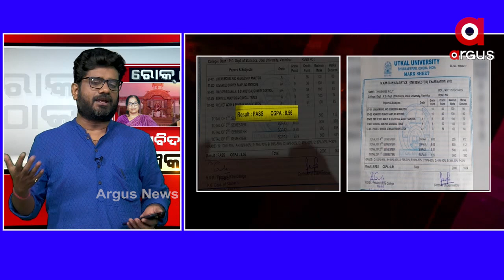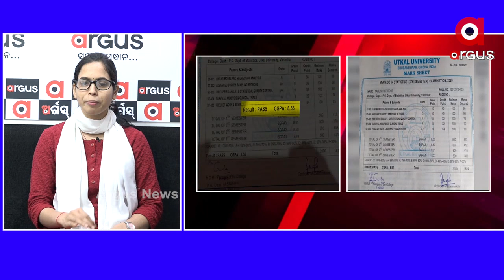Why is the Chancellor of Utkal University hiding?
କାହିଁକି ପ୍ରତିକ୍ରିୟା ଦେବା ପାଇଁ ଲୁଚୁଛନ୍ତି ଉତ୍କଳ ବିଶ୍ବ ବିଦ୍ୟାଳୟର କୂଳପତି
ଶୁଣନ୍ତୁ ବିଶ୍ବ ବିଦ୍ୟାଳୟର ଚଞ୍ଚକତା ଉପରେ କଣ ପ୍ରତିକ୍ରିୟା ରଖିଛନ୍ତି ଛାତ୍ରୀ ତନୁଶ୍ରୀ ରାଉତ...